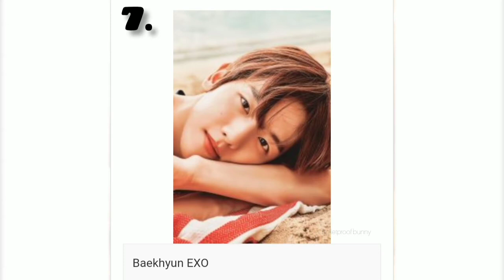Top10 Most Handsome🔥Kpop Idols 2021#eunwoo#btsv#sehun#kai#bmkard#mark#btsjin#baekhyun#mingyu#btsfun